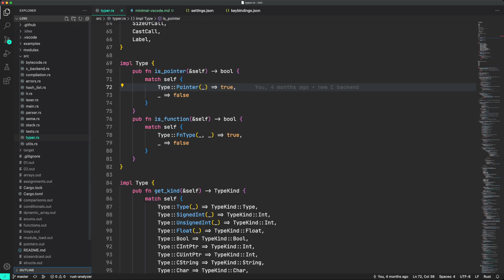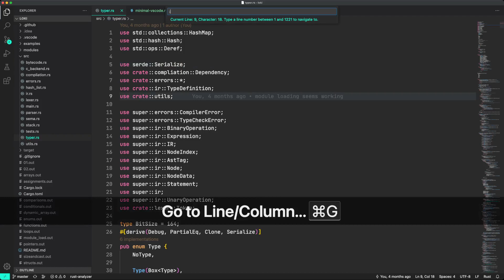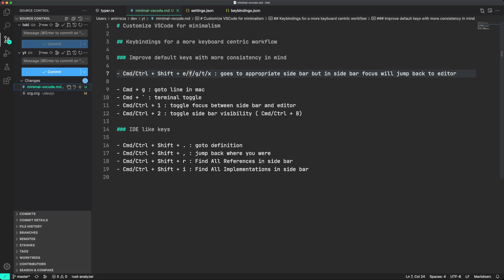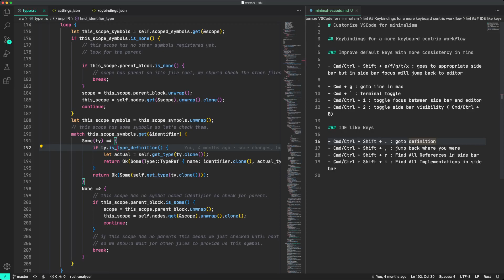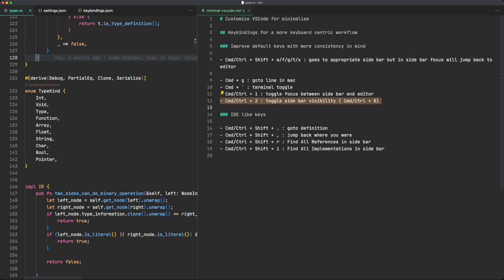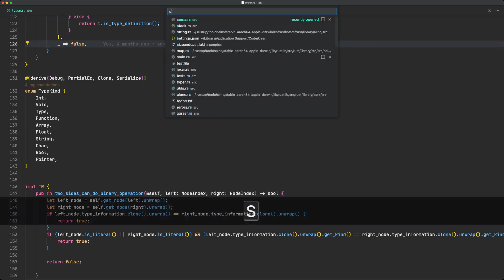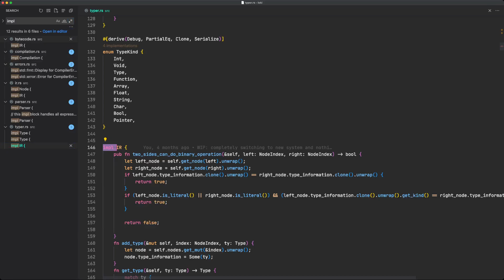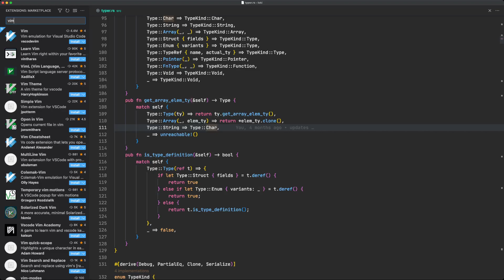Minimal VSCode setup - Distraction free and keyboard centric VSCode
In this video we go through minimal setup for vscode, to be clutter free, distraction free and keyboard centric.